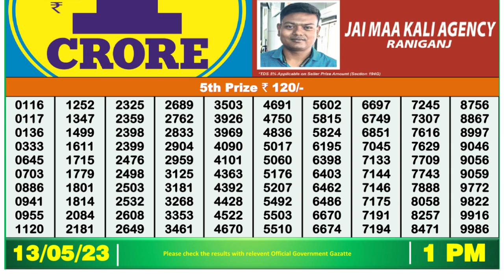🔴Dear Lottery Sambad Live 1pm today 13.05.23 Nagaland State Lottery Result